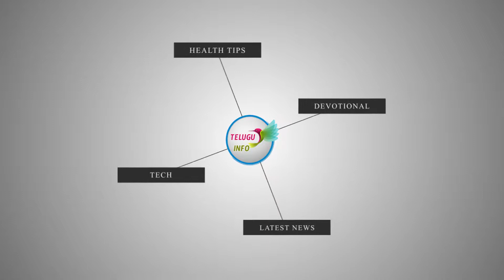గుడికి వెళ్ళిన భక్తులు చాలా మంది గుడి వెనుక ఉన్న భాగాన్ని ఎందుకు మొక్కుతారో తెలుసా/devotional tipes